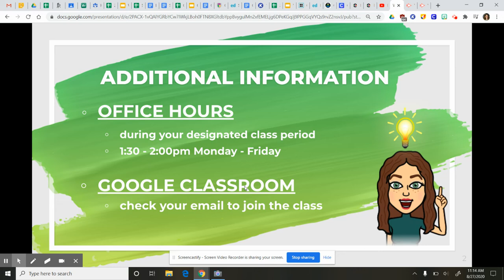Costin_Allie_Pathways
This is an introduction to Ms. Costin and Information Technology, Computer Fundamentals, and Programming  classes at Groveport Madison High School.